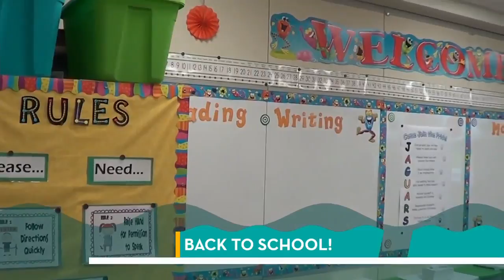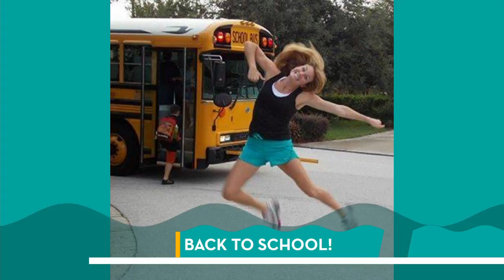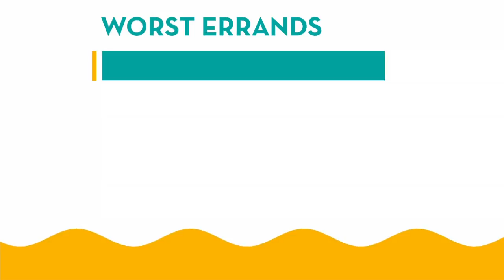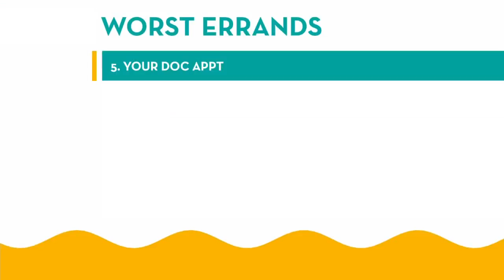Wednesday August 10th: River City Current